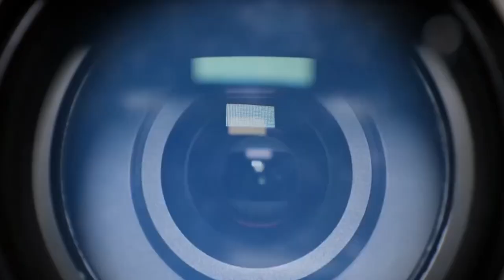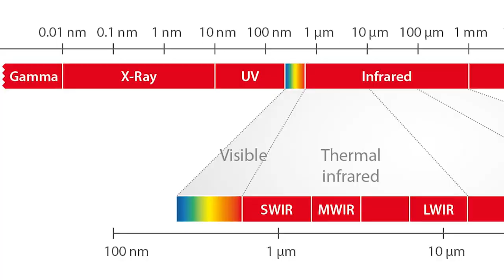James Webb Telescope FINALLY Captures Long Awaited First Image of Oumuamua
What secrets does Oumuamua hold about the mysteries of interstellar space? Join us as we delve into the monumental event of its discovery and explore the tantalizing questions it raises about our place in the universe.